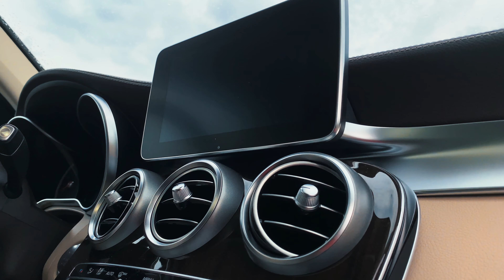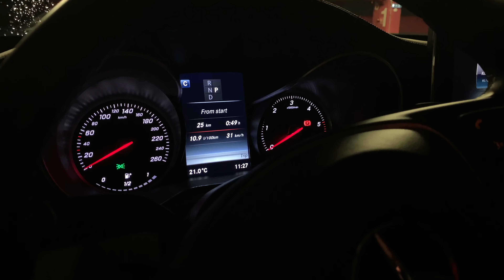Mercedes-Benz GLC 250d Coupe (2016) | CLOSE-UP & POV TEST DRIVE